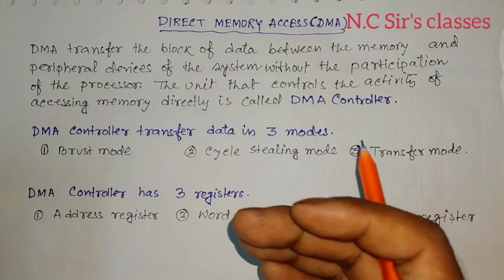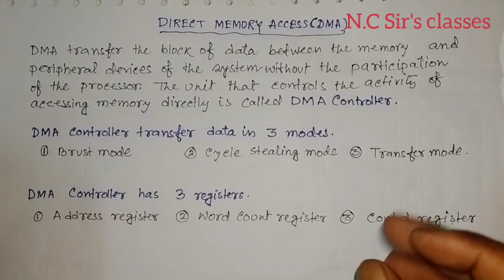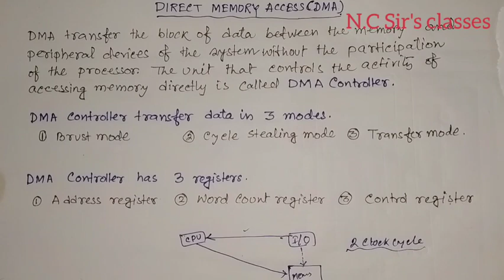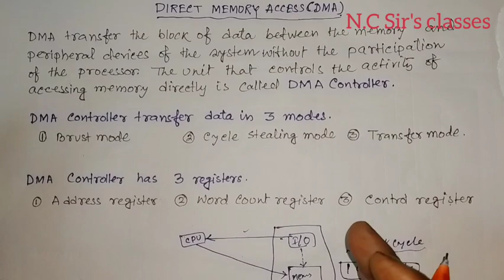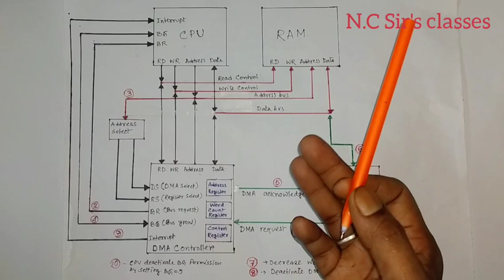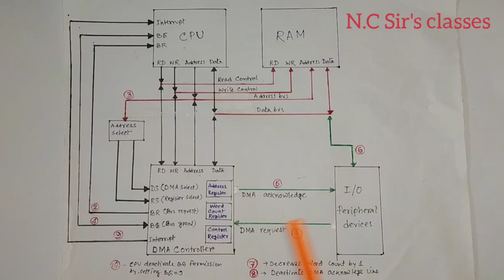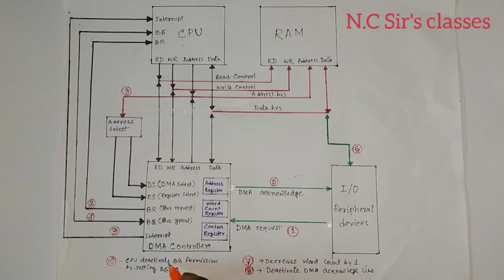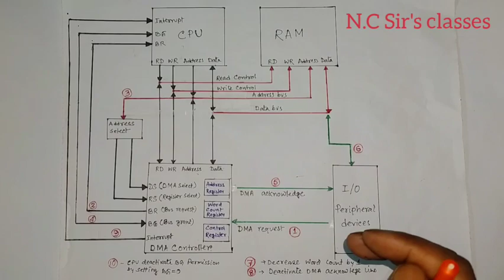What is DMA Transfer? || Working of DMA Controller in Bangla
What is Data Transfer Mode?
what is DMA? || Working of DMA Controller